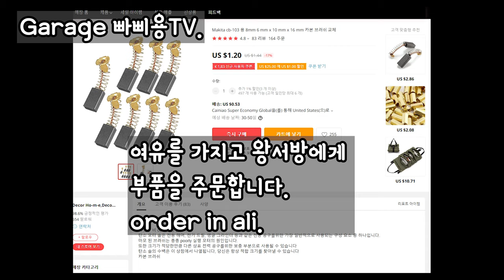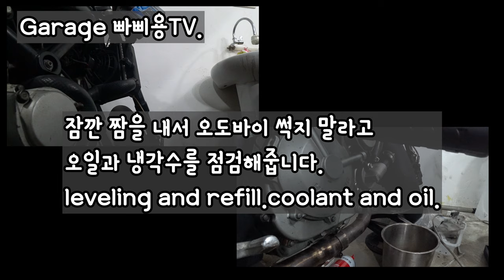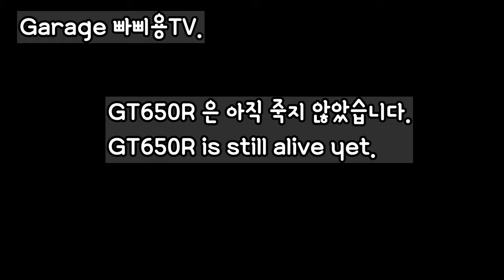40만원짜리 코멧650 스타트 모터 분해 점검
코멧 650 스타트모터가 안좋은줄 알았지만 아니길 바라면서 스타터 릴래이 3개를 태워먹고 손댑니다.
부품구하기가 이태리 오토바이보다 더 어렵다는 효성오도바이 입니다.
물론 구할수는 있겠지만 싸게 싸게? 수리해보려고 알리 익스프레스로 사이즈가 맞는 6*10 사이즈 브러시를 주문했습니다.
참 효성스즈키 아니랄까봐 sv650과 스타트모터가 호환이 됩니다...이런거 알아낼 때마다 기분이가 좋아요. 마 부속 오는대로 작업해보겠습니다.